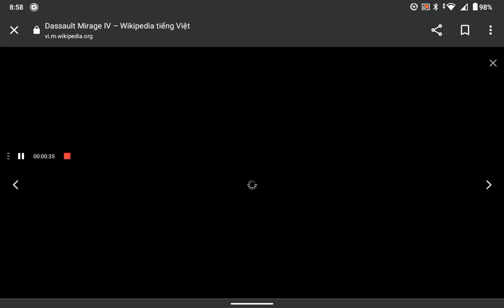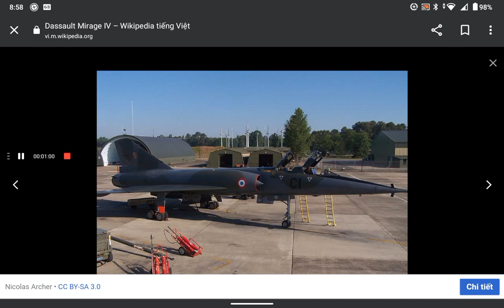Dassault Mirage IV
Dassault Mirage IV là một máy bay trinh sát và ném bom chiến lược phản lực siêu thanh của Pháp. Đây là một loại vũ khí chính trong chính sách Force de frappe, hay chương trình vũ khí hạt nhân răn đe của Pháp.

Mirage IV
Kiểu:
Máy bay ném bom chiến lược
Hãng sản xuất:
Dassault Aviation
Chuyến bay đầu tiên:
17 tháng 6-1959
Được giới thiệu
1 tháng 10-1964
Khách hàng chính:
Pháp  (Không quân Pháp)
Được chế tạo:
1963–1968
Số lượng sản xuất:
62
Được phát triển từ:
Dassault Mirage III
Công việc về một máy bay ném bom siêu thanh có thể mang một bom hạt nhân được bắt đầu tại Pháp vào năm 1956 như một phần của chương trình vũ khí hạt nhân răn đe độc lập của Pháp. Những đặc điểm cuối cùng, cùng được xác định bởi các nhà chức trách chính phủ và nhân viên cao cấp của Dassault, chúng được phê chuẩn vào ngày 20 tháng 3-1957. Kết quả của Dassault là nguyên mẫu đầu tiên có tên gọi là Mirage IV 01, có nhiều điểm giống như Mirage IIIA, mặc dù nó có bề mặt cánh gấp đôi, hai động cơ thay vì một và gấp đôi trọng lượng không tải. Mirage IV có khả năng mang nhiêu liệu bên trong gấp 3 lần so với Mirage III. Hình dáng khí động học của nó cũng rất giống với Mirage III nhưng khác về số đo và cách bố trí.

01 là một nguyên mẫu thí nghiệm được xây dựng để thăm dò và giải quyết những vấn đề phát sinh do các chuyến bay siêu thanh kéo dài gây ra. Những kết cấu kỹ thuật khá lớn và hoạt động không chắc chắn (không có máy bay nào có thể bay ở tốc độ Mach 1.8 ở vận tốc tuần tra trong một thời gian dài) chỉ là một phần của vấn đề. Vấn đề về vũ khí cũng là một phần trong những sự cố.

Dassault đã mất 18 tháng để chế tao nguyên mẫu 01 tại nhà máy Saint-Cloud gần Paris. Cuối năm 1958, máy bay đã được chuyển tới trung tâm thử nghiệm bay Melun-Villaroche để tiếp xúc lần cuối và thử nghiệm mặt đất.

Roland Glavany là phi công đã bay thử nghiệm 01 lần đầu vào ngày 17 tháng 6-1959. Chuyến bay thứ 3 được diễn ra vào ngày 20 tháng 6-1959, và nguyên mẫu 01 đã được cho phép trình diễn tại Triển lãm hàng không Paris tại sân bay Le Bourget với sự có mặt của tổng thống Pháp là Charles de Gaulle. Vào ngày 19 tháng 9-1960, phi công René Bigand đã lập một kỷ lục thế giới về tốc độ bay một chu vi kín 1000 km với vận tốc 1.822 km/h (1.132 mph). Chuyến bay thứ 183 vào ngày 23 tháng 9, đã chứng minh hiệu suất ban đầu và lập một kỷ lục bay một vòng khép kính 500 km với vận tốc 1.972 km/h (1.225 mph), tốc độ trong khoảng Mach 2.08 đến Mach 2.14.

(Theo Wikipedia)